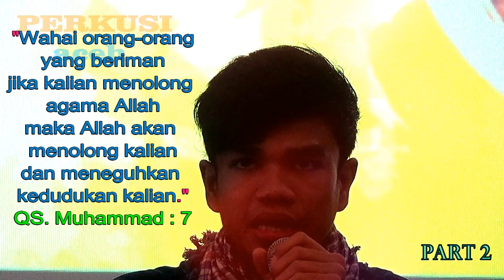MUZAMMIL HASBALLAH PART 2, "ciee yang belum nikah dakwahin ttg nikah :)" Talk Show di Aceh 2017 HD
bacaan Alquran merdu surah Muhammad : 7,
PART 2, TALK SHOW MUZAMMIL HASBALLAH DI ACEH, DENGAN TEMA " GENERASI QUR'ANI DALAM MEWUJUDKAN KOTA MADANI " DI AULA PLN ACEH.
"yang belum nikah tetap boleh dakwahin tentang nikah kok,, hehe "

PART 2 selesai, PART 3 OTW nih, bentar ye,,, :)